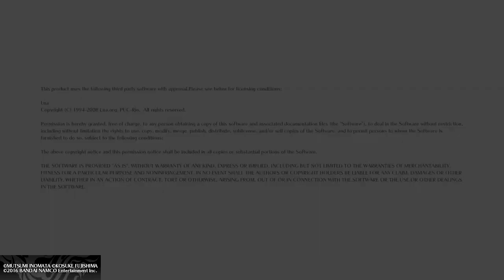Tales of Berseria (DEMO) Battle Mode Gameplay (PS4)